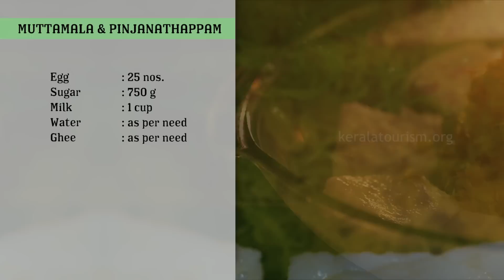Muttamala & Pinjanathappam | Malabar Cuisine | Kerala Snack | Kerala Culinary Tourism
Muttamala and Pinjanathappam, a combination dessert from the Malabari kitchen, is made with eggs.  Muttamala, looks like yellow noodles, and is an elaborately prepared sweet snack in which egg yolks are cooked in sugar syrup.